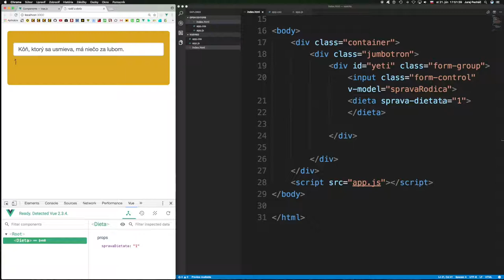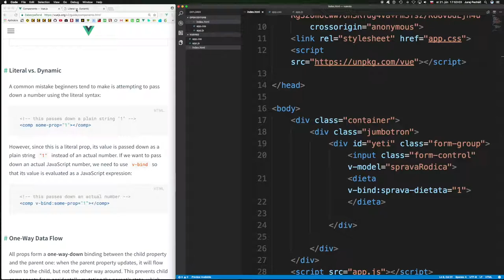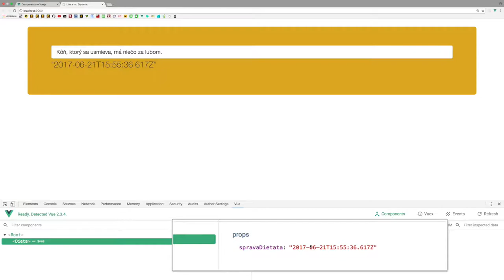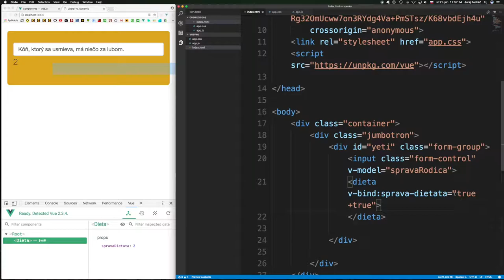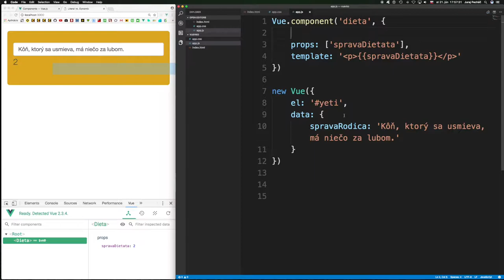🐢 606 Literal vs. Dynamic║Vue.js 2 slovensky║ Programovanie s Yetim